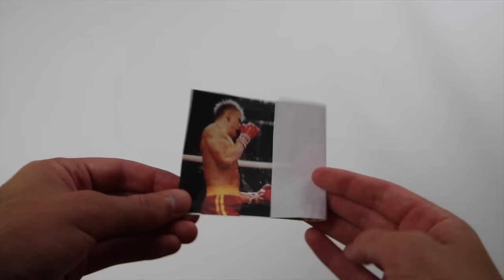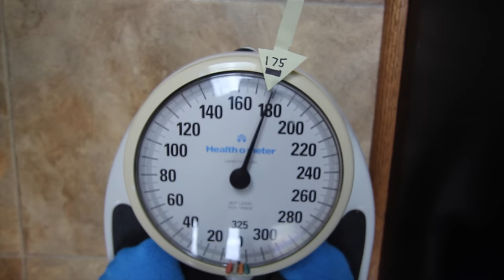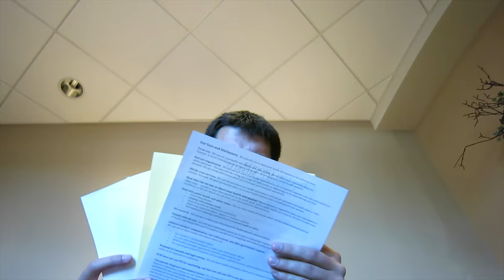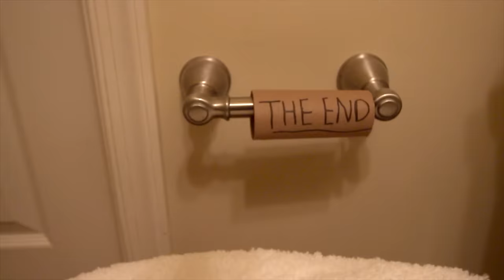I HAVE CROHN'S DISEASE STORY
My Crohn's Disease Story. What is Crohn's Disease? What causes it? It's a Inflammatory Bowel Disease IBD. Crohn's is similar to Ulcerative Colitis. I'm just a teen struggling to live with this illness. I use the injection pen medicine Humira Adalimumab to treat my painful flare ups.This is my story battling this condition. Visiting Doctors in the hospital for surgeries. You go to the bathroom a lot and are always sick. You always have to have a positive view on life.